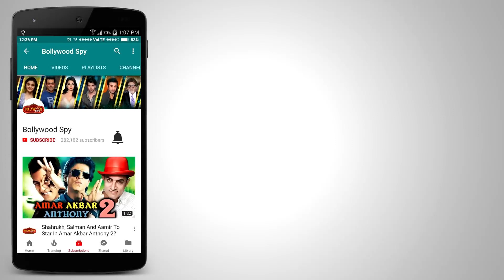Jaane Bhi Do Yaaron Director Kundan Shah का हुआ दुखद निधन